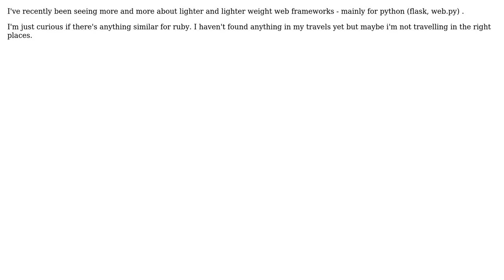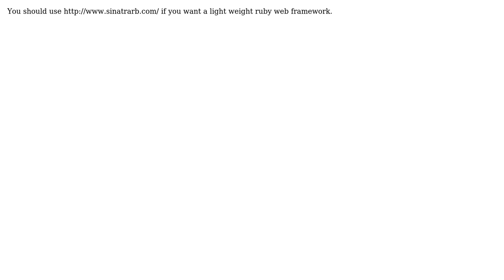Is there a light(er) weight framework for ruby, like web.py for python? (3 Solutions!!)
Is there a light(er) weight framework for ruby, like web.py for python?

With thanks & praise to God, and with thanks to the many people who have made this project possible! | Content (except music & images) licensed under CC BY-SA | Music | Images & others | With thanks to user Winfield user regularfry user Ramy user pdoherty926 and the Stack Exchange Network Trademarks are property of their respective owners. You are responsible for your own actions.